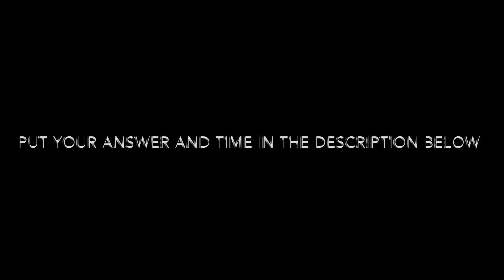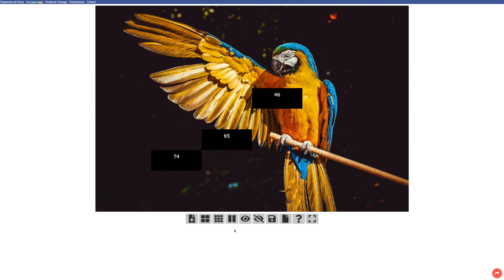Tile 100 - Animals - Game 7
let us know your answer below and how long it took you to get it. a great game to play with family and friends!